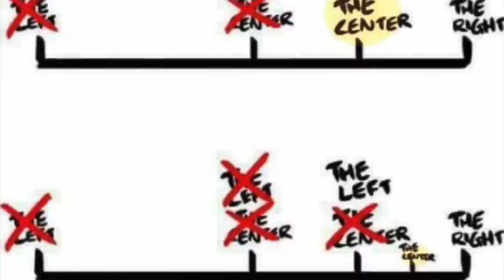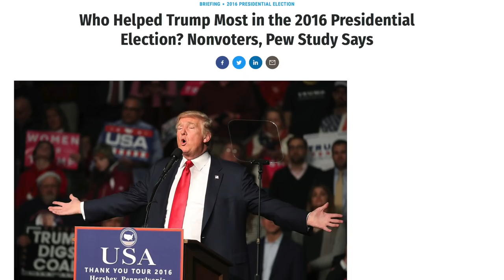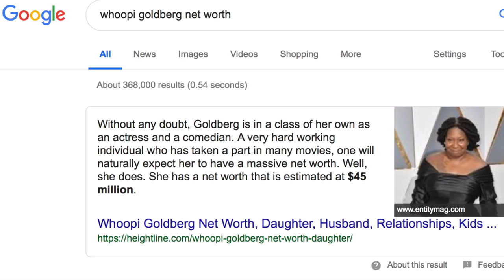Whoopi Goldberg Condescendingly Scolds Ocasio-Cortez in Bizarre Rant